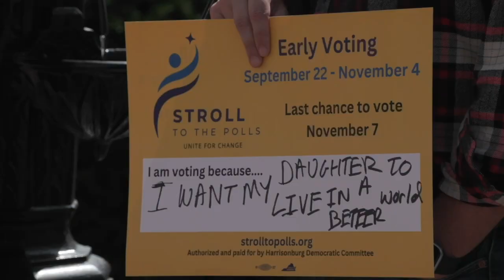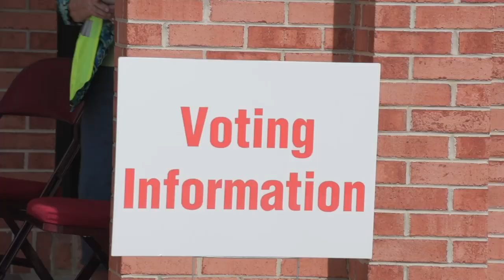Harrisonburg leaders host event to promote early voting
Community members gathered at Court Square for Stroll to the Polls, an event aimed at getting people to the polls. After speeches from Mayor Deanna Reed and local democratic candidates, the community marched to the Rockingham and Harrisonburg registers.